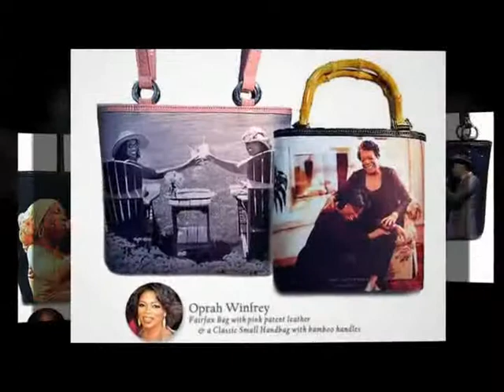Gina Alexander creates beautiful one of a kind Photo Handbags to the Stars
Gina Alexander makes a beautiful one of a kind hand bag for a one of a kind person.